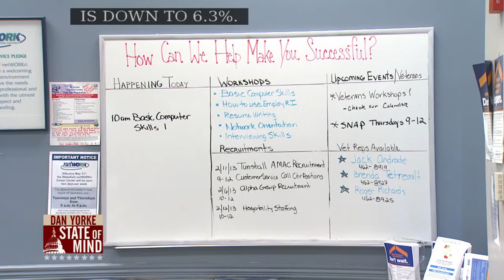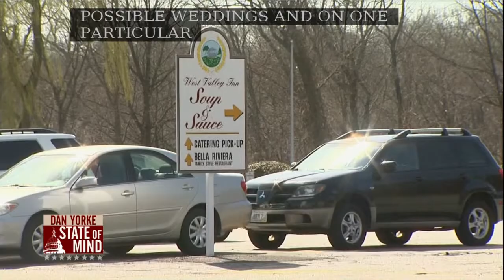Hockey team coaches on State of Mind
Coaches of the Mt. Saint Charles Men's Hockey team, joined Dan Yorke State of Mind on Friday, April 18.